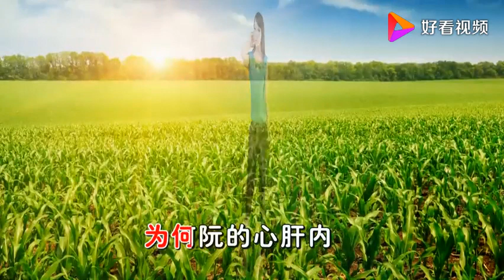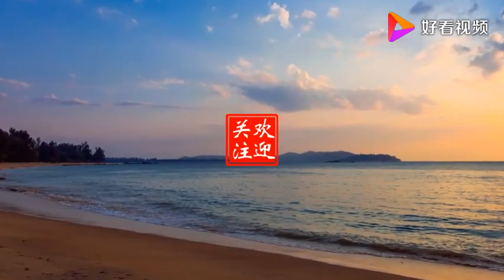江蕙 演唱的闽南歌曲《伤心的所在》超美超好听！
江蕙 演唱的闽南歌曲《伤心的所在》超美超好听！,本视频由黄河影音提供,2761次播放,好看视频是由百度团队打造的集内涵和颜值于一身的专业短视频聚合平台